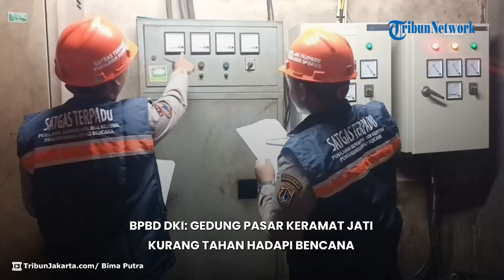BPBD DKI Jakarta Nilai Gedung Pasar Kramat Jati Kurang Tahan Hadapi Bencana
TRIBUN-VIDEO.COM - Badan Penanggulangan Bencana Daerah (BPBD) DKI Jakarta mendapati sejumlah kekurangan terkait aspek kesiapsiagaan menghadapi bencana pada Pasar Kramat Jati.

Ketua Sub Kelompok Pemberdayaan Masyarakat dan Lembaga BPBD DKI Jakarta, Basuki Rakhmat mengatakan hal tersebut didapati saat proses penilaian ketahanan gedung Pasar Kramat Jati.

Dari hasil pemeriksaan dilakukan pada Selasa (14/5/2024) terdapat sejumlah kekurangan ketahanan gedung Pasar Kramat Jati dalam menghadapi risiko gempa bumi dan kebakaran.

Video Production : El
Voice Over:  Bima Putra